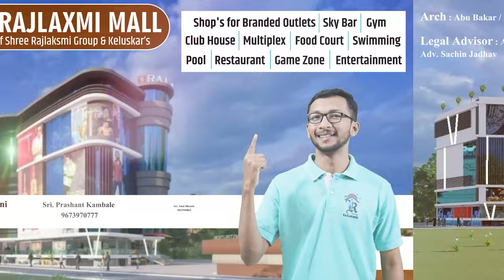सुहास बाबरांनी मारले मैदान; बळवंत कॉलेज परिसरात जल्लोष।। वज्रधारी न्यूज ।।